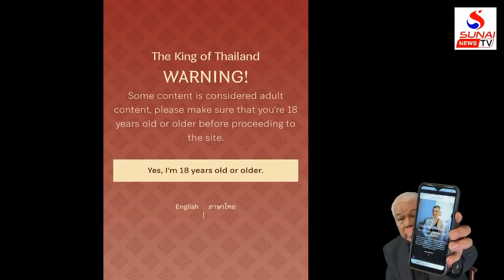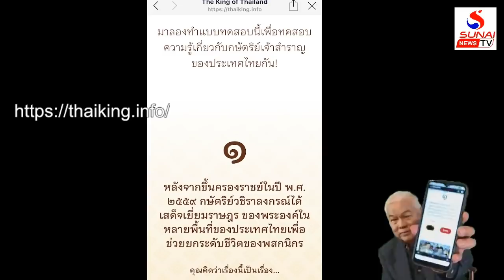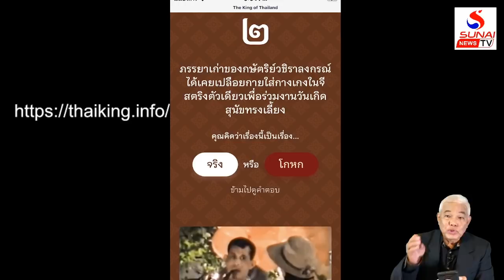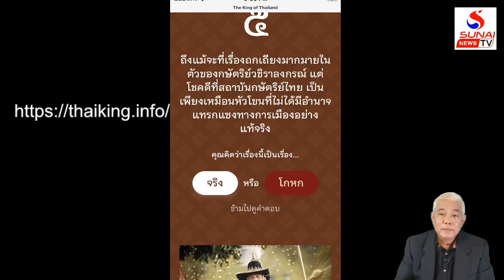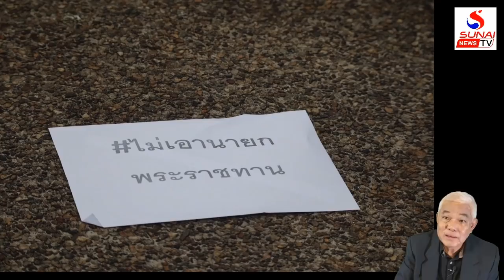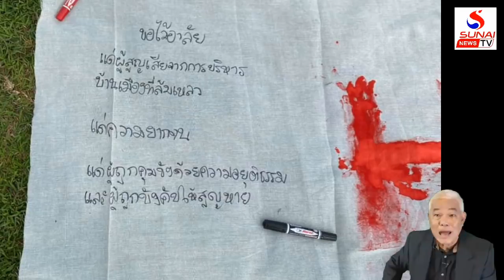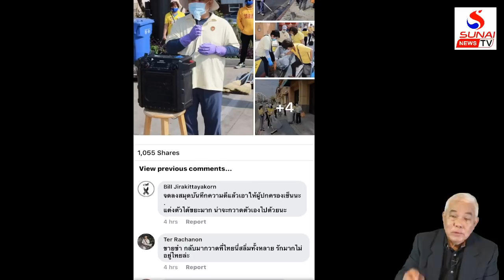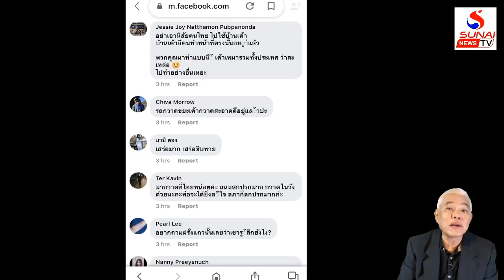เวปสุดปังวันเกิดกษัตริย์, มช.จัดปาร์ตี้ริมสระอย่างแหล่ม / เกาะติดคิดทันข่าว ตอนที่3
จากวิกฤติเป็นวิบัติ,ไทยทุกข์ยากมาจากผู้ปกครองใจบาป